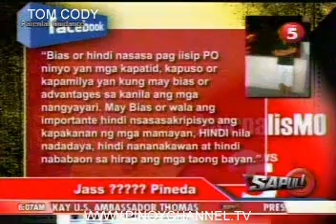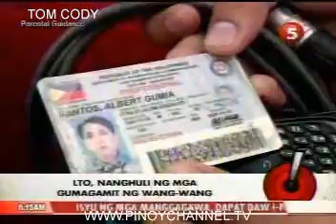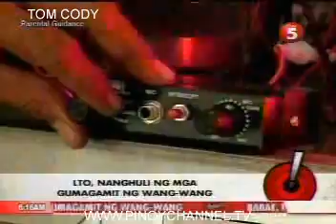SAPUL 7-2_chunk_7.avi